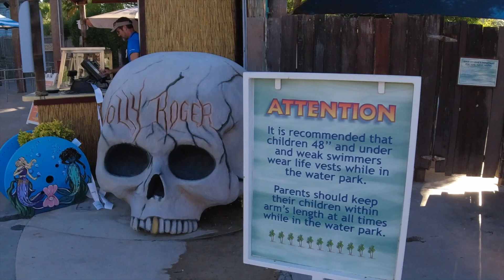Six Flags Hurricane Harbor Los Angeles in Valencia, California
There is no better way to beat the heat than to escape to a water park.  This year, we went to Six Flags Hurricane Harbor Los Angeles, located in Valencia, California.